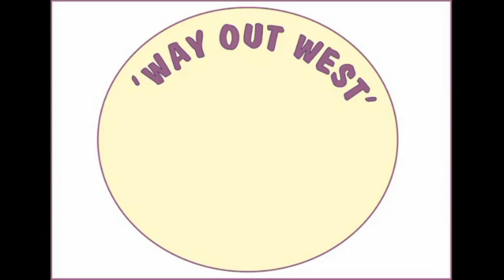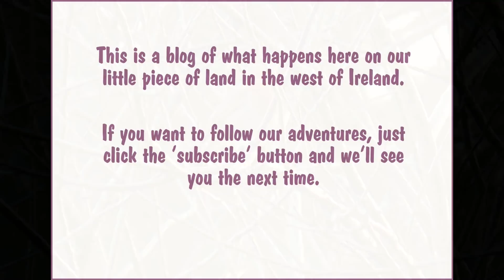Messy, Messy Eaters!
Not that we're perfect either, of course, but these guys are terrible! But that's a good thing, for all the wild birds that tidy up after our messy animals. We're able to feed our lot and the wild birds at the same time - and we get to watch them too..